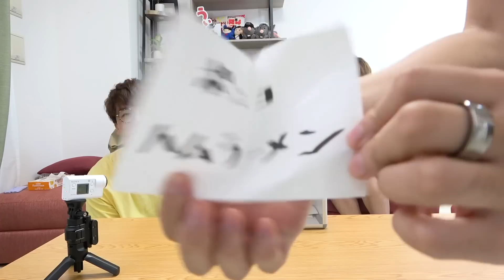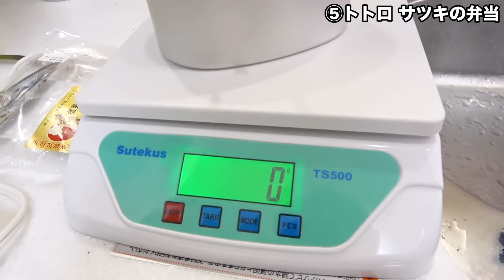【大食い】ジブリ飯5kg作って食べ切るまで終われません！【千と千尋、トトロ、ラピュタ】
クジで引いたジブリ飯を料理して5kg大食いしました！千と千尋、トトロ、ラピュタ、ポニョなどなど！

☆他SNS☆
◆おるたなLINE公式アカウント

2013年5月　   チャンネル開設
2014年11月　登録者1万人達成
2015年12月　登録者10万人達成
2017年5月　  登録者100万人達成
2018年9月　  登録者200万人達成